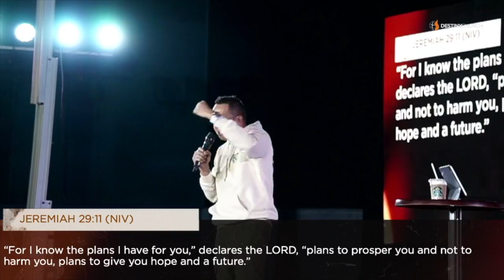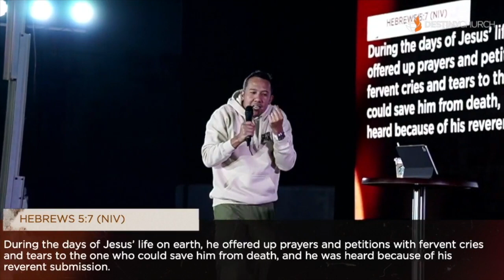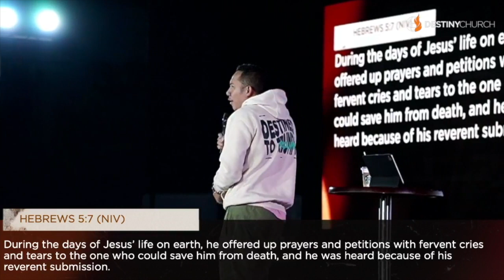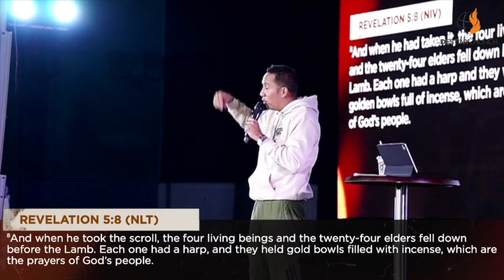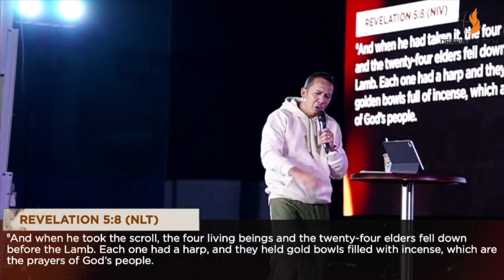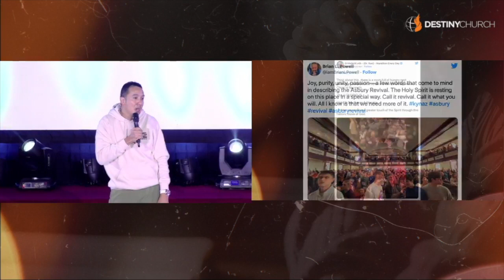Prayer and Fervency Part 2 - Ps. Leo Carlo Panlilio